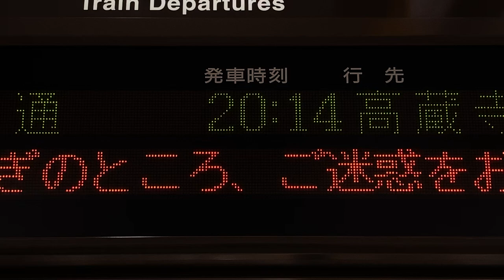【スクロール確認用】JR東海 名古屋駅 在来線改札内通路 発車標(LED電光掲示板) その1